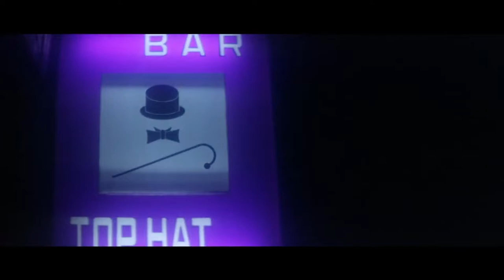Tokyo Drifter - Criterion Collection Trailer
Fan made trailer for the 1966 classic "Tokyo Drifter," directed by Seijun Suzuki. The song used is the main theme from the film (both voiced and instrumental versions).